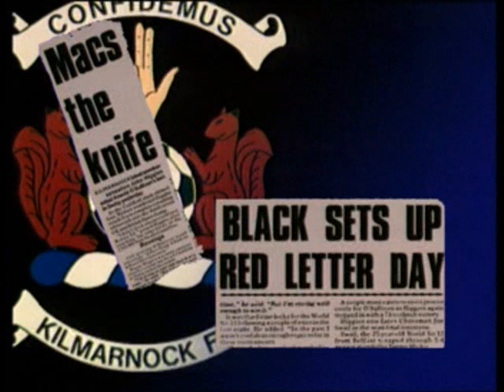Hearts 0 Killie 2 (24/04/1965)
Title win